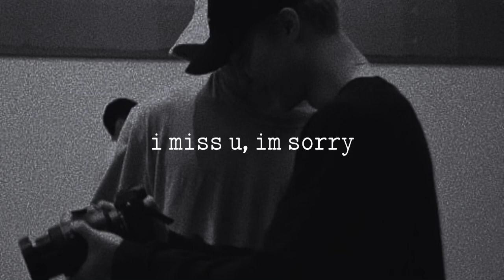Gracie Abrams - I miss you, I’m sorry (slowed)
Lyrics:

[Verse 1:]
Do you remember happy together?
I do, don't you.
Then all of a sudden, you're sick to your stomach,
Is that still true?

[Chorus:]
(You) said "forever", in the end, I fought it.
Please, be honest, are we better for it?
Thought, you'd hate me but instead you called
And said "I miss you." I caught it.

[Verse 2:]
Good to each other, give it the summer,
I knew, you too.
But I only saw you once in December,

[Chorus:]
You said "forever" and I almost bought it.
I miss fighting in your old apartment,
Breaking dishes when you're disappointed.
I still love you, I promise.
Nothing happened in the way I wanted.
Every corner of his house is haunted.
And I know, you said that we're not talking,
But I miss you, I'm sorry.

[Post-Chorus:]
I don't wanna go, think I'll make it worse.
Everything I know brings me back to us.
I don't wanna go, we've been here before.
Everywhere I go, leads me back to you.
(Every corner of this house is haunted)

I miss you, I'm sorry